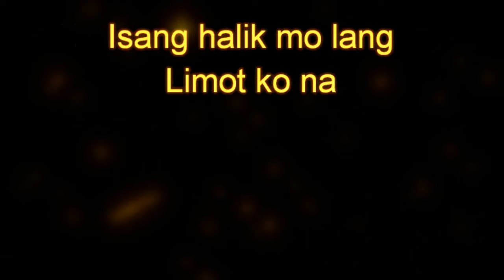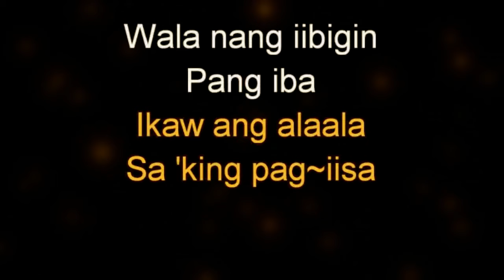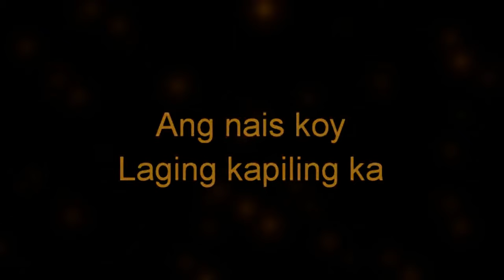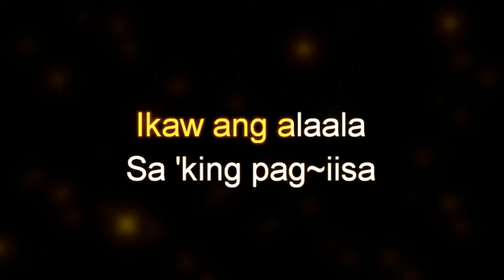Naaalala Ka by Rey Valera Lower Male Key Karaoke